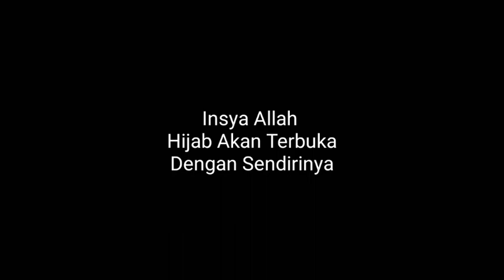Sholawat Malaikat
Sholawat Malaikat Muqorrobin & Hamalatul Arasy dari Kitab Dalail Khoirat produksi resmi Az Zahro Sekumpul-Mtp.
Mohon ucapkan "qobiltu" dikolom komentar bila berkenan mengamalkan.

cinta_sholawat
cinta_maulid
cinta_Rasul
pecinta_abah_guru_sekumpul

video lainnya.